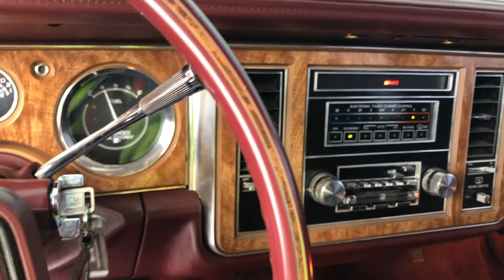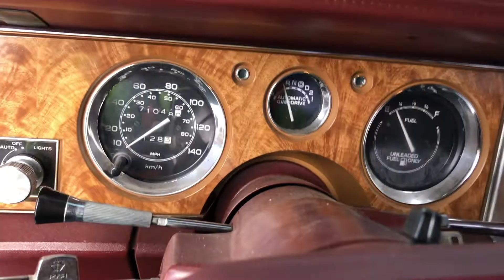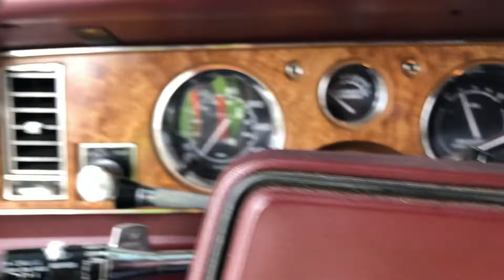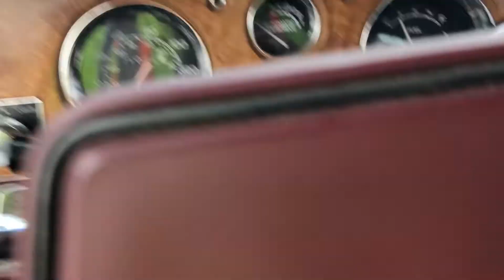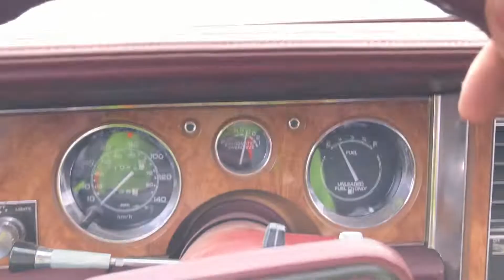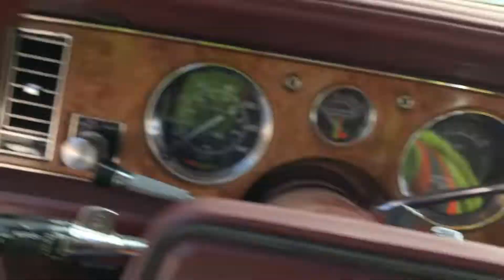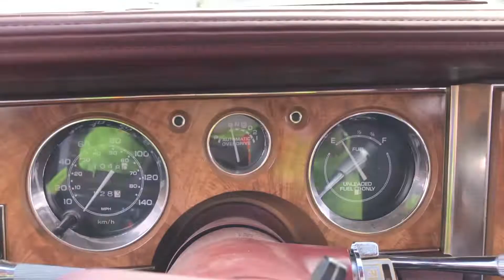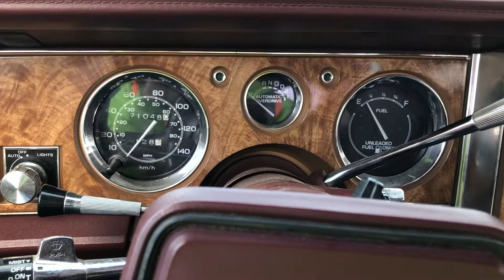New Years Eve Cold Start 1983 Buick Electra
Car sat outside for the night. Got snowed on.